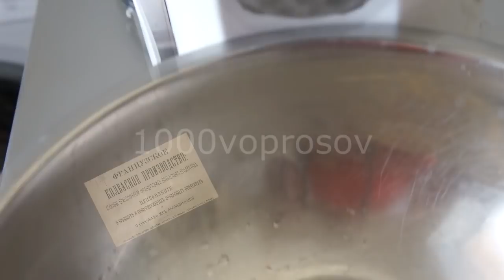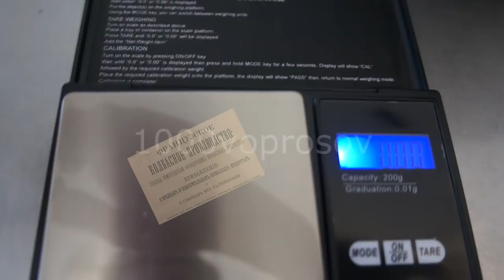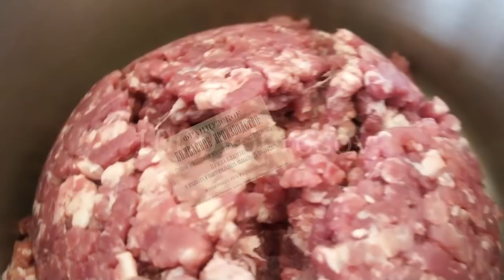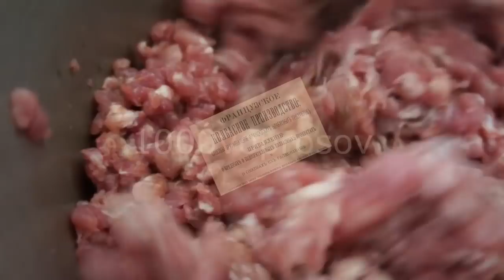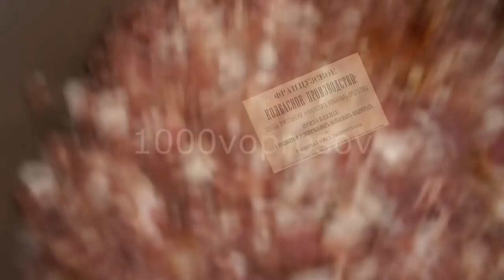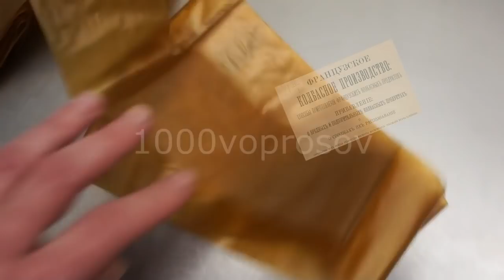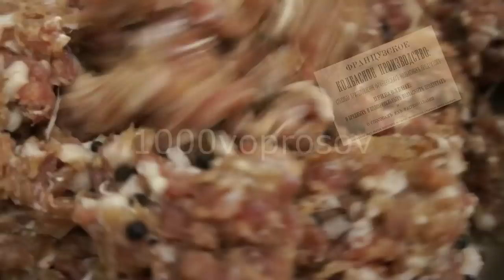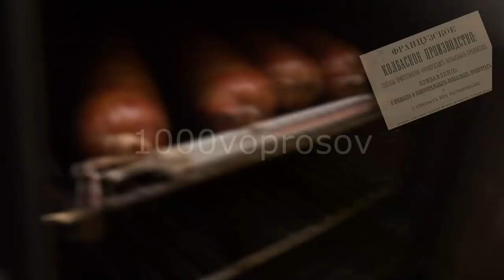Колбаса домашняя полукопченая. Сервилатъ французский по рецепту 19 века. (вопрос №33)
Приготовление настоящего сервелата по старинному рецепту в домашних условиях. Вопрос №33

Рецепт:  на 1 кг выделенного мяса из рульки 150-200 грамм шпига нарезанного на кубики 5Х5 мм. Специи: Соль, перец черный, перец красный, мускатный орех молотый, чеснок, жидкий дым 1,5чайные ложки. Не обязательно:нитрит натрия (из расчета 5 г. на 100 кг.)
  Замешанный фарш выдержать в холодильнике 6 часов. Набить в оболочку 6-8 см диаметром"фиброуз", выдержать набитые колбасы в холодильнике 6 часов.
В прогретую до 60 С духовку загрузить колбасу, выдержать час при этой температуре, затем поднять температуру до 82-85С, не превышать отметку в 85С, готовить еще 2 часа. После вынуть и дать полежать до достижения комнатной температуры. Переложить в холодильник и дать окончательно остыть.